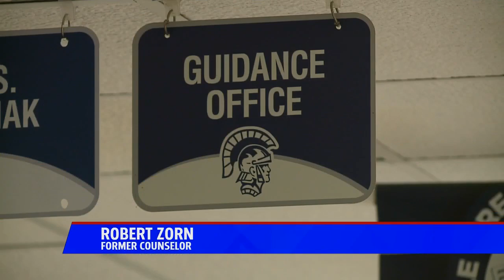A goodbye and a reunion at Fruitport High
Almuni say goodbye to Fruitport high school building